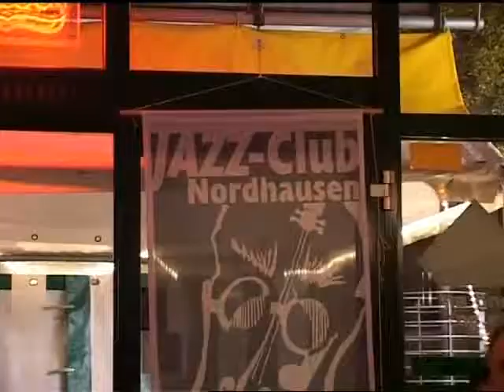Trommeln im Haushalt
Soloperformance